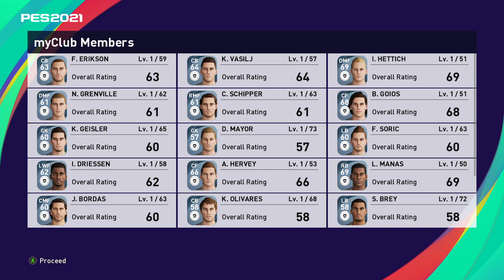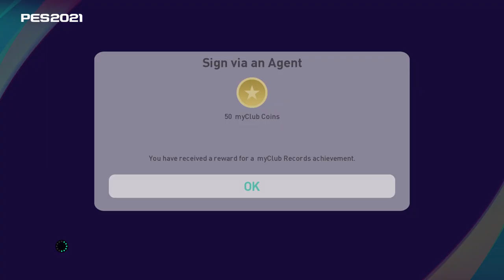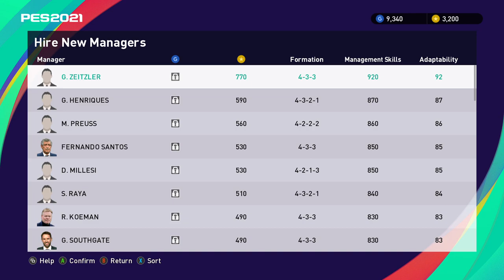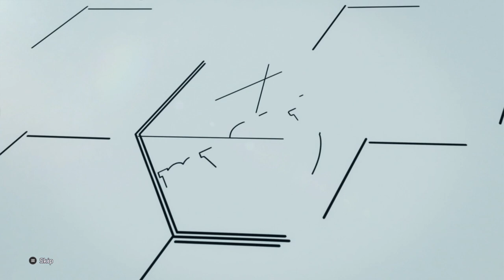eFootball PES 2021 UNBOXING | ICONIC ANIMATION OP | FIRST LOOK | GAME REVIEW #16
In this video I have done the unboxing of the game eFootball PES 2021 and also have discussed about all the features of the game as well.